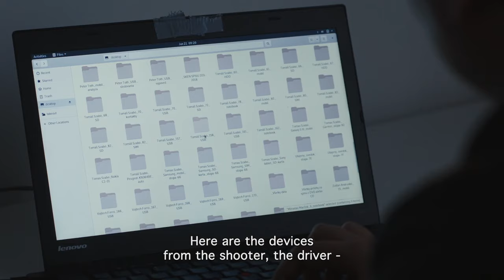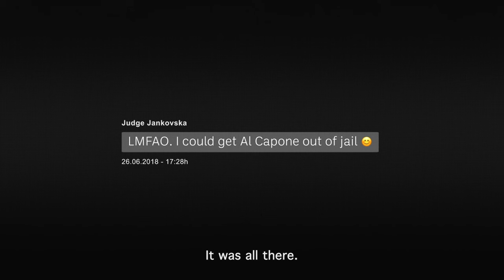'The Killing of a Journalist' — an OCCRP Documentary (TRAILER)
Directed by OCCRP’s Matt Sarnecki, “The Killing of a Journalist” tells the story of the 2018 murders of OCCRP’s Slovak colleague Ján Kuciak and his fiancee, Martina Kušnírová. Investigative journalists used leaked police files from the murder investigation to uncover vast corruption at the highest levels of Slovak society.

The film had its European premiere at the 56th Karlovy Vary International Film Festival in the Czech Republic on July 2022 and will be widely available soon.